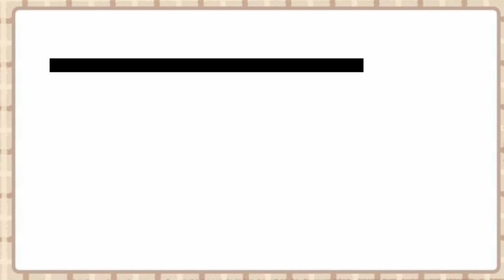HOW TO MAKE A 3D HOLOGRAM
WHAT IS 3D HOLOGRAM
MATERIALS NEEDED IN 3D HOLOGRAM
PROCEDURES IN MAKING 3D HOLOGRAM